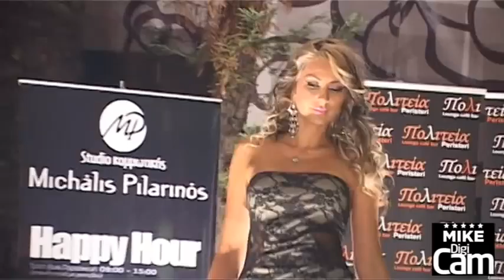miss bikini 2011-part 1